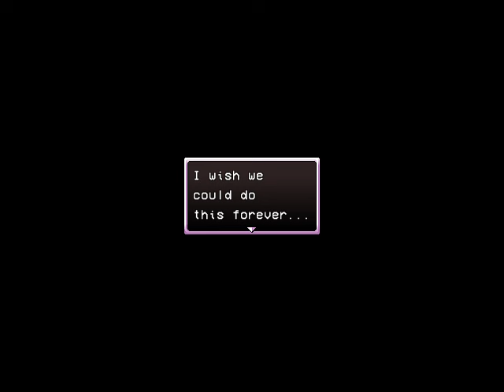(Boarding the Hernandez train) LISA: The Undone playthrough. Part 22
Apologies if I missed anything obvious and/or cool in the Highway area. Though I think I was pretty thorough, all things considered.

17:00 Also dear lord I think Fantastic brought us to Morrace Dinkel's orphanage ._.